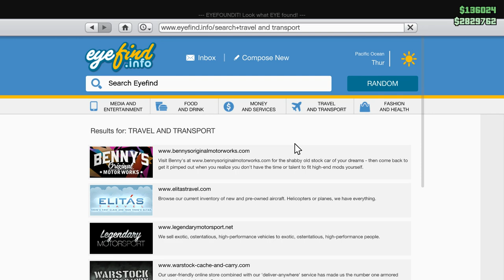GTA 5 ONLINE [#14] cu Cata | Cata incearca sa ma remorcheze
TeamSpeak IP: Ts.CSGOFear.Com

- SkyDevilsGaming